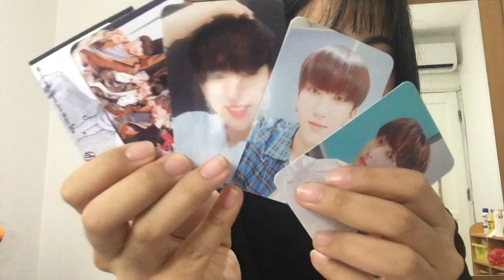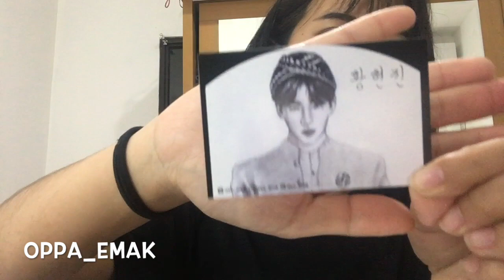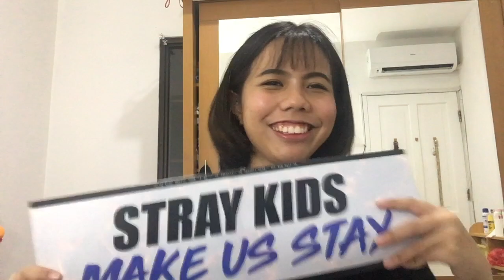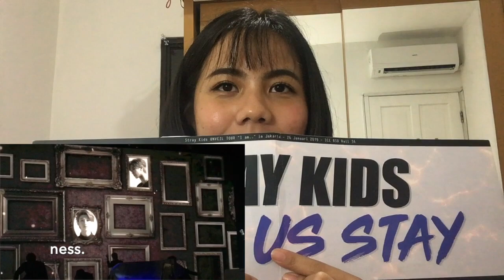CERITA GUE NONTON STRAY KIDS UNVEIL TOUR 'I am...'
hello fellow STAYs!

jadi ini adalah cerita gue pas nonton konser Stray Kids Unveil. emang udah telat seminggu, tapi ga bikin gua buat tetep bagiin ini ke kalian soalnya masih kebayang-bayang konsernya sampe sekarang!!
I love them so much, dan video ini berisi konser Stray Kids from my point of view.
footage di venue sendiri pun sebenernya gak banyak, but gua berusaha untuk nyeritain ke kalian selengkap-lengkapnya suasana pas konser berlangsung, member Stray Kidsnya gimana, ya gitu-gitu deh...

Yang belum nge stan, please stan Stray Kids! 2019 bakal jadi tahun yang hacep banget buat mereka!

And also tujuan gua upload ini adalah supaya mengenang moment-moment (yang pada dasarnya gabisa dilupain sih) bersama Stray Kids, and years from now, ketika gua look back untuk mengenang tahun-tahun sebelumnya, gua ada video ini untuk remind gua kaya apa sih pas konser Stray Kids waktu itu~

maaf panjang (baaaanget)...tp bagi yg kemarin ga sempet nonton, gabisa nonton, belom pernah nonton konser dan mau tau rasanya pas konser gimana, i think this video worth a shot sih...

xo,
NESS.